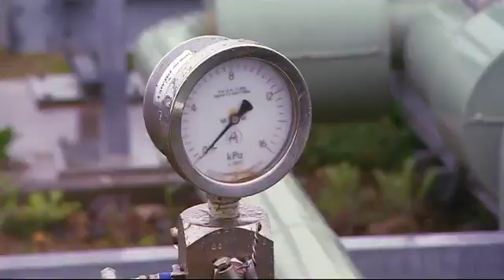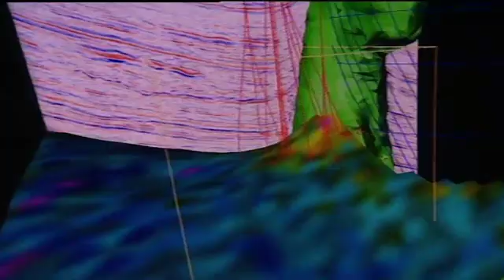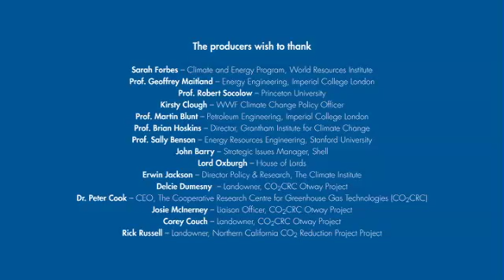Carbon capture and storage: A bridge to a low-carbon future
What is carbon capture and storage (CCS)? And could it help tackle climate change?

This new film has leading scientists and environmentalists discuss the merits of CCS and visit projects in Australia and the US. It features experts from institutions including Imperial College London, Princeton University, Shell, the Climate Institute and WWF UK .